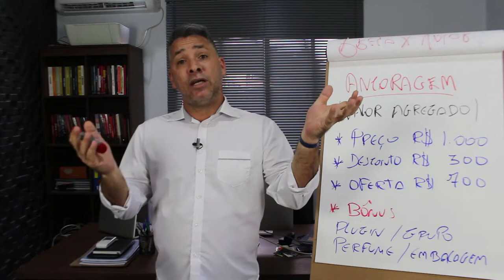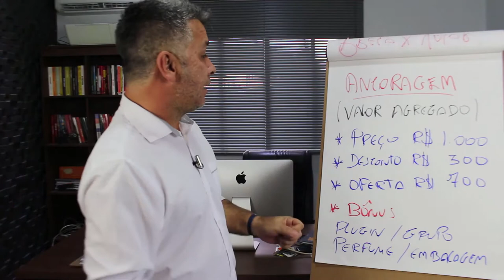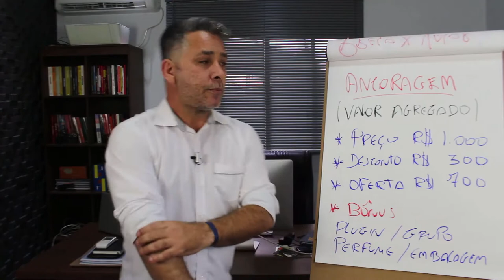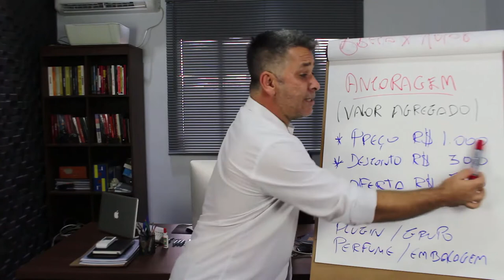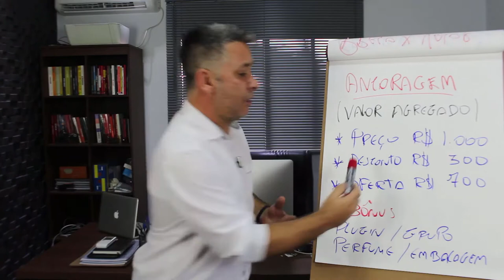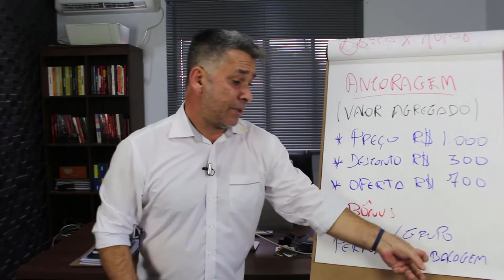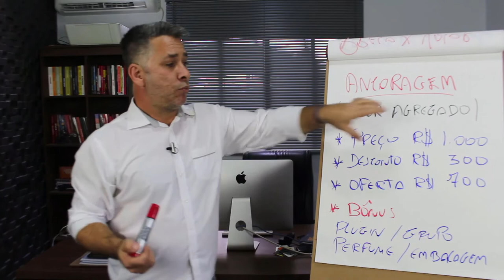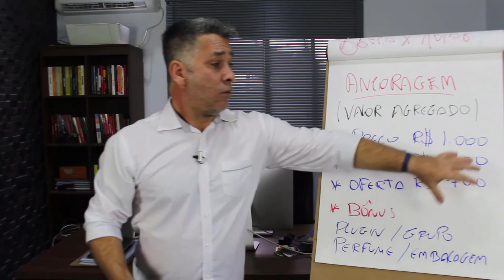COMO AUMENTAR AS VENDAS NO MARKETING DIGITAL